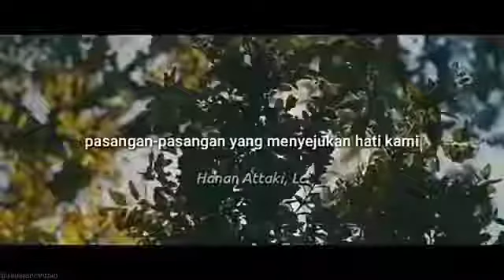Yuk AAMIIN KAN DOA ini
Assalamu'allaikum warahmatullahi wabarokatuh..semoga ALLAH kabulkan DOA kita ini AAMIIN YA ALLAH